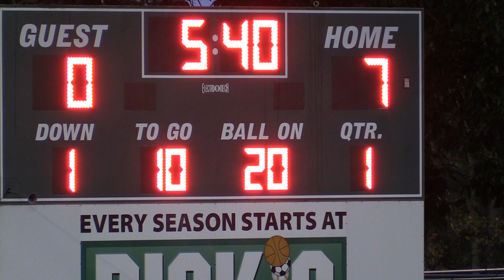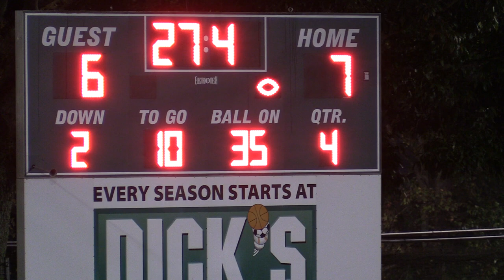4th Grade Playoff - Rebels vs. LSU Tigers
2022 NYO 4th Grade Football - First Round Playoffs - Rebels vs. LSU Tigers